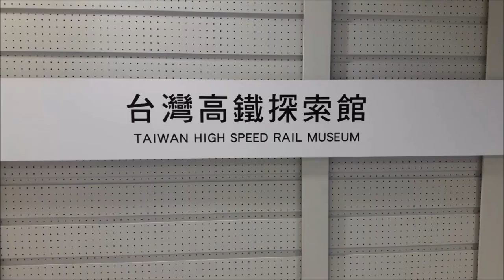中壢 青埔 高鐵探索館 威齊禹翔 20190615 1448 204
桃園-青埔-台灣高鐵探索館 / 高鐵小小駕駛員體驗/ 鐵道模型車動態展示/ 免門票親子同遊好去處
詳細圖文:

景點資訊:
第一代探索館於2004年8月15日開幕，位於新竹縣竹北市高鐵新竹站前，是台灣高鐵通車前的大眾宣傳的一環。主要以台灣高鐵的發展歷程、施工工法、列車模型場景及各國高速鐵路系統簡介為展覽主題。
第二代探索館於2017年1月5日開幕，位於桃園市中壢區高鐵桃園站旁，以慶祝台灣高鐵通車十週年。